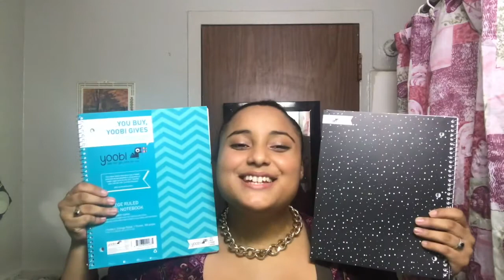Beat Back To School Nerves!!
Remember to have a big goal and small goals to achieve what you want. Also look for mental health facilities at your school.

You can buy this book on this

or try to find it in target. However, they have so many planners on amazon!!